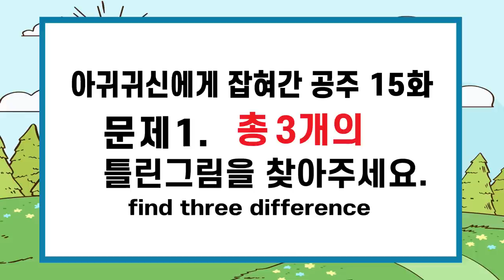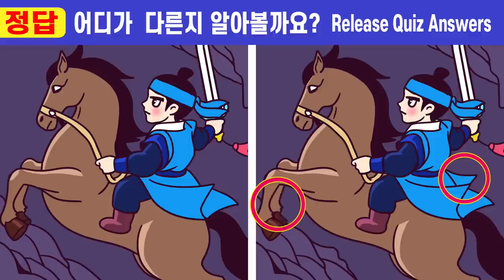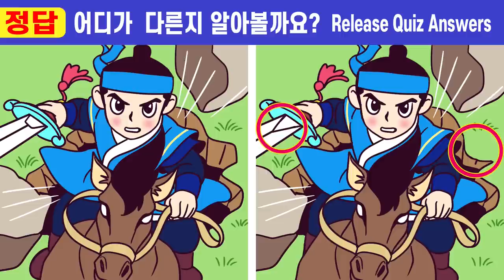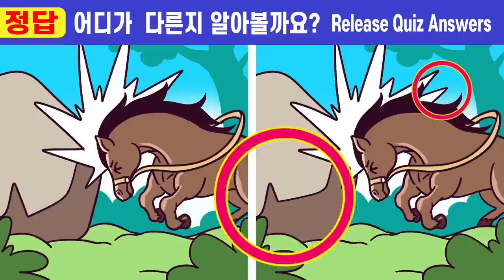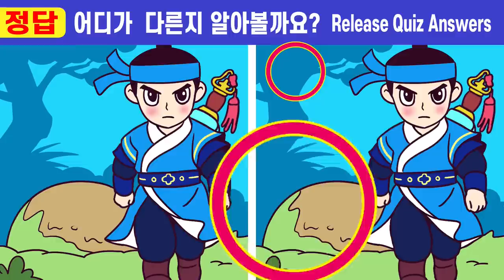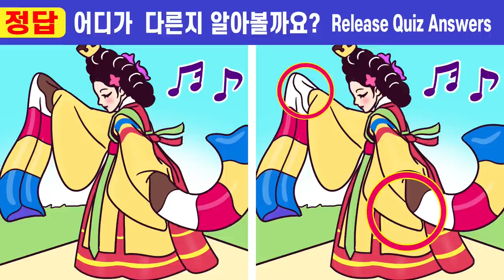🌸1개의 차이점도 안 보이면 두뇌노화! ㅣ#218ㅣ아귀귀신에게 잡혀간 공주 16화ㅣ인지력 개선은 치매 개선 효과! 🧡집중력과 인지력 향상되는 두뇌훈련! 【틀린그림찾기/치매예방】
오늘도 "퀴즈왕코코"의 "다른그림찾기"를 응원해주시는 모든 분들께
 감사드려요~
열심히 노력하고 있어요^^

00:00  인트로
00:19  게임1
02:01  게임1 정답 확인
02:14  게임2
03:57  게임2 정답 확인
04:10  게임3
05:52  게임3 정답 확인
06:05  게임4
07:47  게임4 정답 확인
08:01  게임5
09:43  게임5 정답 확인
10:00  최종 화면